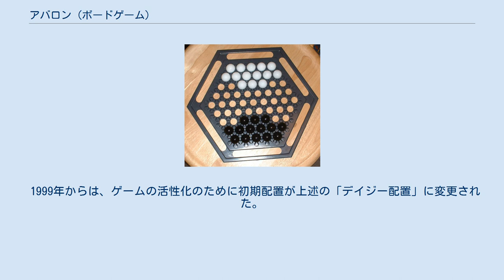アバロン (ボードゲーム)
メンサ・インターナショナル
アバロンの初期配置 アバロン（Abalone）は、「玉による相撲」ともいえる内容の2人用のボードゲームである。
二人零和有限確定完全情報ゲームに分類されるアブストラクトゲームである。
 ルールは単純であり、通常2,3分で覚えることができる。
また、チェスや将棋のような他のゲームに比べ展開が早く、1ゲームにかかる時間も少ない。
 アバロンは、61の穴（玉を置くための場所。以下マスと書く）のある六角形の盤で行う。
各プレイヤーは、開始時に14個ずつの玉を盤に置く（上の写真参照）。
 黒が3個動かす 白が3個動かす 黒い玉を使用するプレイヤーが先手である。
1回の手で、1個の玉か2-3個の一直線につながった玉を動かすことができる。
複数の玉を動かす場合、すべてを同じ方向に1マス動かす。
 石を押すことができる例 石を押した結果 石を押すことができない例 以下の条件を満たすとき、相手の玉を押すことができる。
 先に相手の玉を6個以上盤外に押し出したプレイヤーが勝ちである。
 盤面の表記法 手順を記録するために、盤上の各マスには記号が振られている。
ヨコの各行はA-Iのアルファベット、左上から右下にかけての行は1-9の数字で表される。
右の図のXは「G5」、Yは「C2」、Zは「H9」と表す。
 一般的に、並びに沿って動かす場合には「列の最後尾-先頭」を記述する。
そうでない場合には、並んでいる玉の位置と最初の玉の移動先を表記する。
 黒が専守防衛を行っている例 デイジー配置 アバロンのルールにおいて、負けないようにするために専守防衛に徹することは簡単である。
例えばすべての玉の並びを3個以上にしてしまえばこれを押し出すことは不可能である。
そして、アバロンのルールではこのようなプレイは否定されていない。
 普通のプレイヤーはゲームの無駄な引き伸ばしを好まないため、防御的なプレイをしないことを暗黙の了解としている。
このため防御的なプレイは初心者に多く見られる（これは、囲碁や将棋の初心者が石や駒を取られることを恐れるのと似ている）。
しかし、選手権などに参加するプレイヤーの中にもこのような行為を行う者がいる。
 この問題においてはいくつかの対策が考えられている。
 第1の方法は、選手権などにおいて審判に防御的なプレイをするプレイヤーに罰則を与える権限を与えることである。
ただし「防御的なプレイ」という概念に主観が混じるため、十分な対策とはいえない。
 第2の方法は、このようなプレイができにくいようにルールを変更することである。
いくつかのルールが考案されたが、いずれも複雑な物となっている。
 第3の方法は、ルールなどはそのままにして初期配置を変更することである。
いくつもの配置が研究中であるが、最も一般的なものの一つとして「デイジー配置」がある。
この配置は、14個の玉を7個ずつ2ヶ所に分けておくことにより密集型を作ることを難しくしている。
 アバロン単独での世界大会は行われていないが、マインドスポーツオリンピアードでは1997年に行われた第1回大会から採用されている。
 第1回大会では、1992年のオセロの世界チャンピオンであるフランスのマーク・タステが優勝した。
 1999年からは、ゲームの活性化のために初期配置が上述の「デイジー配置」に変更された。
 （フランス語）